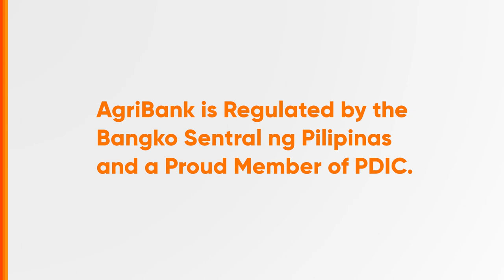AgriBank Radio Ad Q2 2023 40s (Isabela, Version 2)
Ito po ang Q2 2023 Provincial Radio Ad ng AgriBank, isang Rural Bank sa Isabela. Regulated by the Bangko Sentral ng Pilipinas. (Version 2)

DRPS Two 4448: AgriBank Radio Ad Q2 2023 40s (Isabela, Version 2)